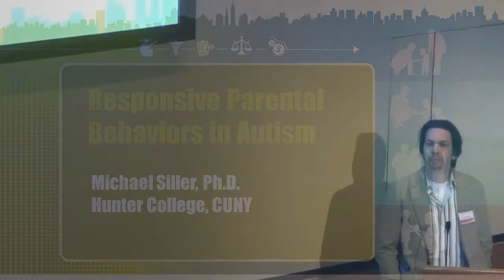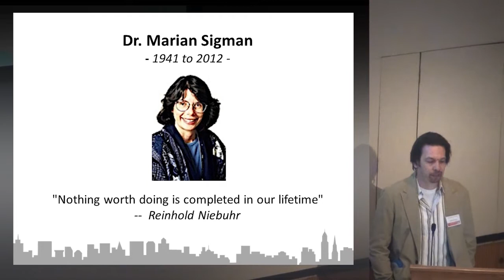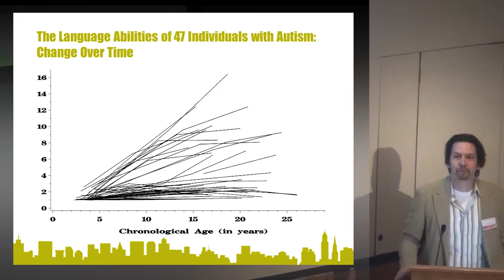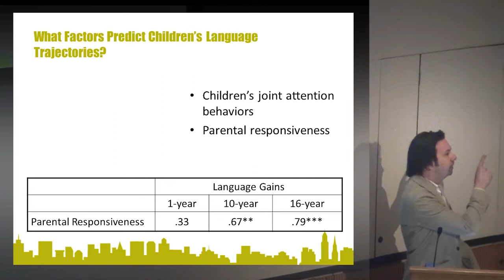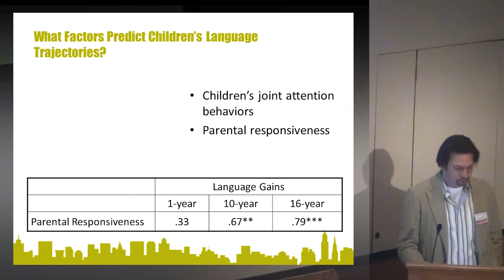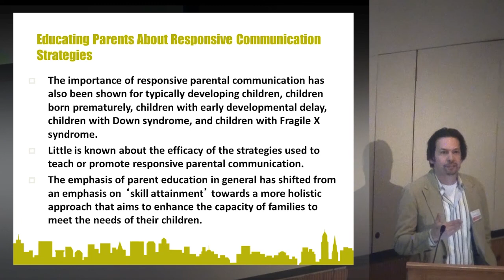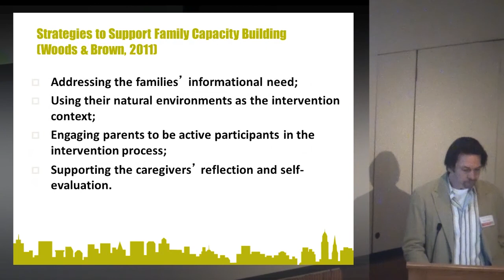Part 1 Michael Siller, PhD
"Parent-mediated Interventions to Increase Responsive Parental Behaviors and Child Communication in Children with ASD", PhD, Co-Director, Hunter College Autism Center.. Weill Cornell Medical College, New York Presbyterian.